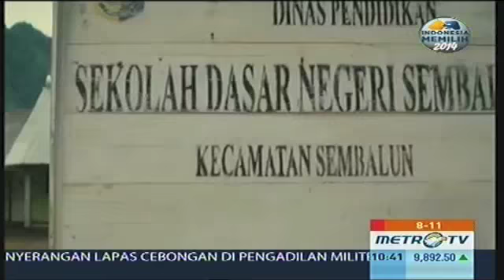Leher Angsa di MetroTV 8-11